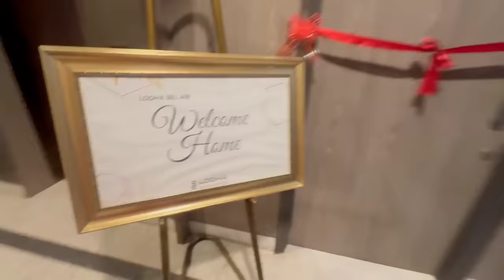Finally Naye ghar ki Keys Mil gyi 😍| New House Tour @princenarulamusic5128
New Song Links :🍁

(comment and show love )

comment if you want a specific topic Vlog

privika vlogs,
prince and yuvika family.
prince narula vlogs,
 prince narula new song,
roadies gang leader,prince and yuvika new song,
new punjabi song,
daily vlog, roadies 2023,
privika,
privika house,